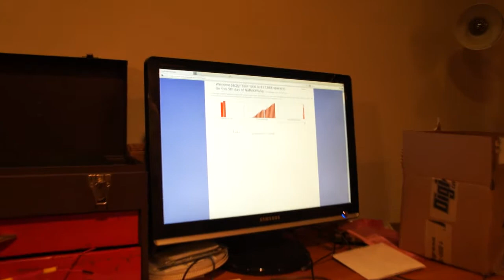NaMoPuSp device 2: actually pushing spacebar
j4cbo's second device to assist with NaMoPuSp This one cheats somewhat less, inasmuch as a physical spacebar is actually pushed.  April, 2012.

I went to great lengths to recover this video.